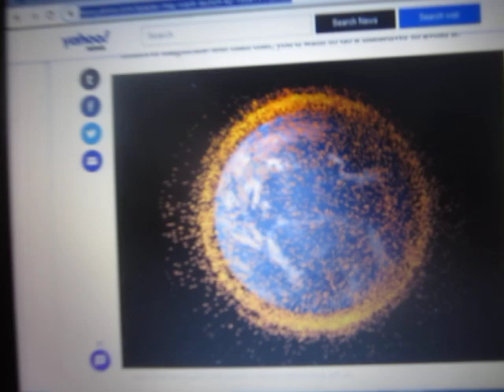Elon Musk's Plan to Make the Planet a Falling Debris Hazard Zone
In today's WASF Doomer Headline of the Day, I dive into Elon Musk's latest wacko plan to circle the planet with 42,000 satellites.